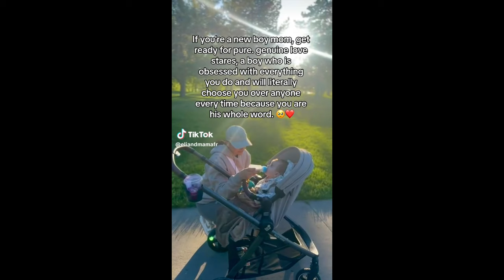My Husband is a Mama's Boy: Family Drama EXPOSED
Does it seem impossible for your husband to set boundaries with his mom? ⭐️ Download your free guide: How to Set Boundaries with In-Laws

If you have a boundary question, send us a voicemail

Question: If you have felt like Emma, have you tried these communication tactics? How’d it go?

Timestamps:
0:00 - Intro to Family Drama
0:33 - Real-Life Story on Setting Boundaries
1:42 - Understanding Emotional In**est in Marriage
2:42 - TikTok Examples of Family Boundaries
5:10 - What Can the Daughter-in-Law (DIL) Do?
5:14 - Communication Trick for Dealing with In-Laws
7:00 - When Setting Boundaries Doesn’t Work
7:22 - Couples Exercise No. 1: Role Reversal
8:46 - Couples Exercise No. 2: Active Listening
9:41 - Couples Exercise No. 3: Feeling Validation
10:37 - Setting Boundaries as a Couple
11:30 - Benefits of Couples Therapy
13:16 - Listener Question and Tips for Boundaries
14:04 - 5 Love Languages Quiz
15:14 - Establishing Personal Boundaries
18:08 - Conclusion and Key Takeaways

About this video:
In today’s podcast, we dive deep into the challenges of dealing with overbearing in-laws and a husband who can't set boundaries. Learn how to communicate your needs effectively, set clear boundaries, and build a marriage prioritizing mutual respect and love. This episode offers real solutions and expert advice to help you navigate complex family dynamics.

It does not constitute personal or professional consultation, therapy, diagnosis, or create a counselor-client relationship. The topics discussed may generate differing points of view. If you participate by being a guest, submitting a question, or commenting, you must do so with the understanding that we cannot control reactions or responses from others who may not agree with you or may feel unfair. Your participation on this site is at your own risk, and you accept full responsibility for any liability or harm that may result. Anything you write here may be used to discuss or endorse the podcast. Opinions and views expressed by the host and guest hosts are their personal views. Although we take precautions and fact-check information, they should not be considered facts, and opinions may change. Opinions posted by participants (such as comments) are not those of the hosts. Readers should not rely on any information found here and should perform due diligence before acting.